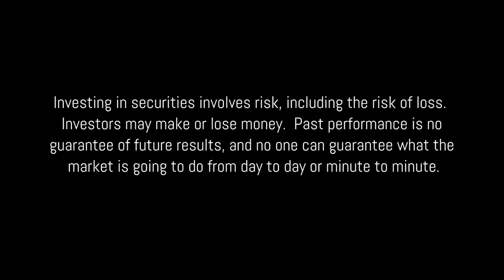Interview Sessions with Sallie Taylor: A Day Trade Fun FAQ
Jay Ratliff of Day Trade Fun answers
frequently asked questions about Day trading on  "Interview Sessions with Sallie Taylor"